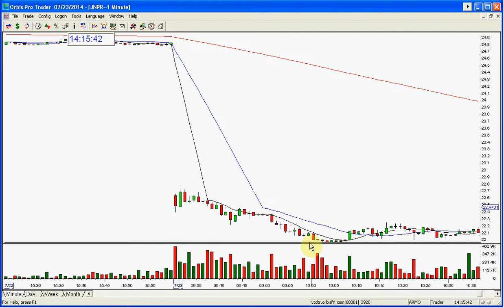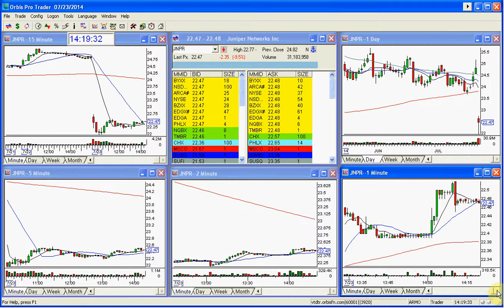JNPR STOCK SWOOSH SHOW PLAY OF THE DAY 7 23 1